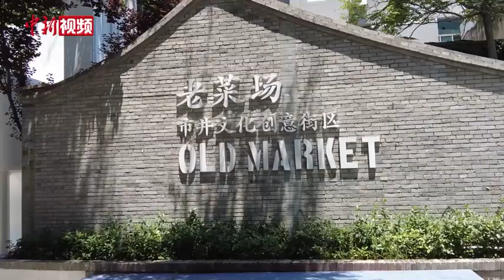西安实行7天临时性管控措施：农贸市场等正常营业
从7月6日0时起，西安在全市暂时实施7天部分公共场所临时性管控措施，进一步减少人员流动，降低交叉感染风险。7月6日，记者在西安一农贸市场看到，民众进入市场需扫码测温，市场内各种蔬菜、肉类充足。据菜农称，今日客流有所下降，生意一般。市场旁的文化创意街区上，餐饮店暂停堂食一周，仅提供外卖服务。少了来此拍照打卡的游人，整个街区略显冷清。